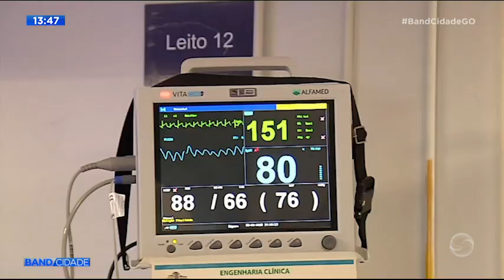Bloco 02 - Band Cidade | 25.11.2024